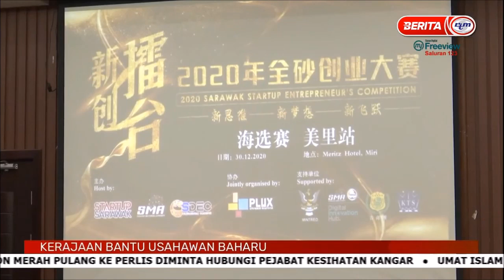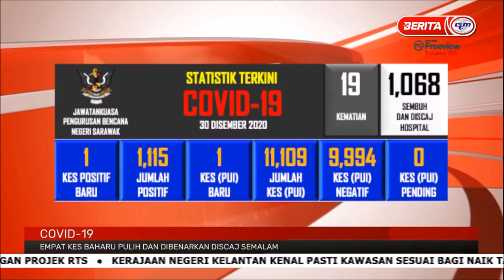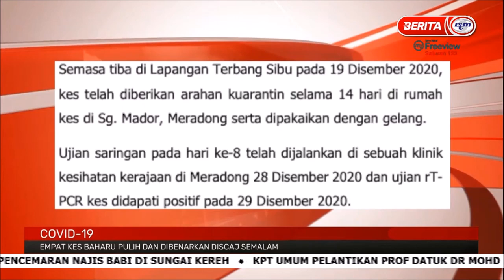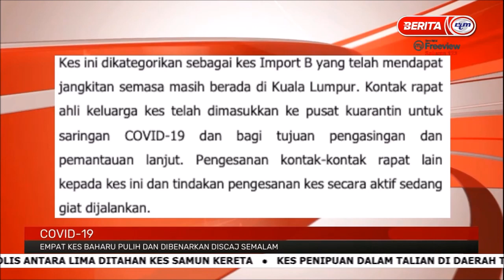31 DIS 2020 - BERITA PAGI SARAWAK